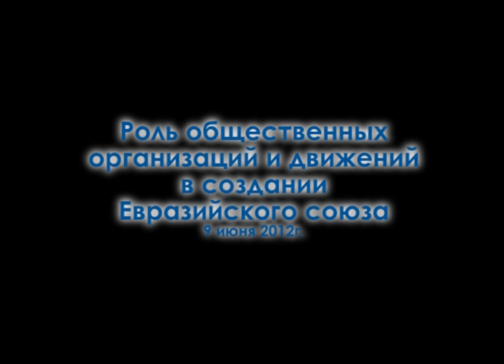Общественные организации и Евразийский Союз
«Гражданская инициатива «НЛО» -- Небезразличные Люди Объединяйтесь» совместно с  общественным движением «Донбасс за Евразийский Союз» интернациональной России ОНФ, под патронатом Координационного совета общественных организаций Евразийского Союза (КСООЕАС), провели 9 июня 2012 года в Луганске  круглый стол  на тему: «Роль общественных организаций (движений) в создании Евразийского Союза».